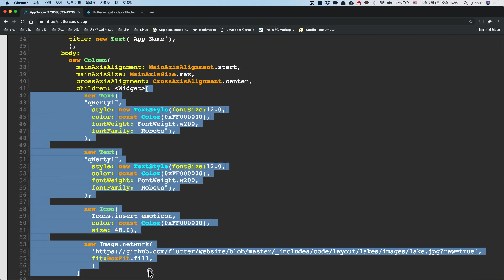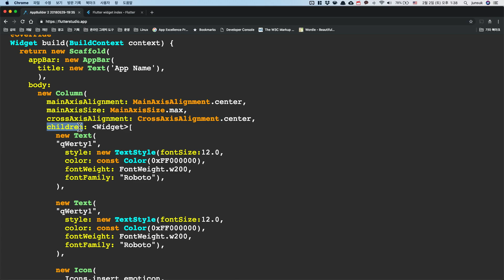Flutter 입문. 안드로이드, iOS 개발을 한 번에 #16 Column